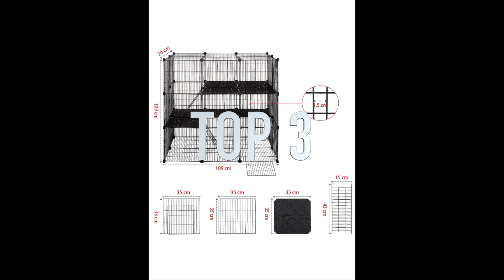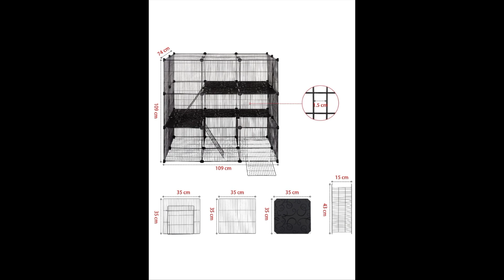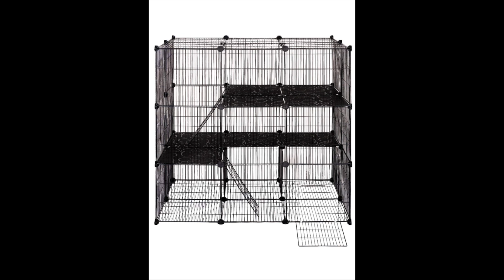TOP 3 : MEILLEUR ENCLOS EXTERIEUR PETITS ANIMAUX 2024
0:00 Quel enclos exterieur pour petits animaux  choisir en 2024 ?
0:13 Lionto
1:18 Tectake
2:12 Elightry
3:00 Abonnez-vous à la chaine pour découvrir plus de produits !

Si vous avez trouvé cette vidéo intéressante, donnez-lui un like 👍.
Si vous connaissez quelqu'un qui a besoin de la voir, partagez-la.

Top Guide participe au programme Amazon Partenaires.